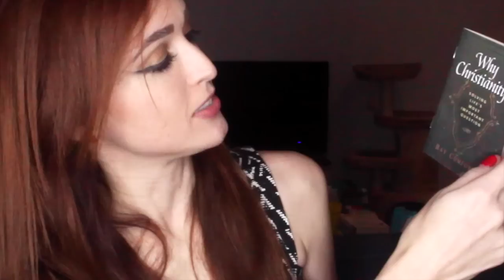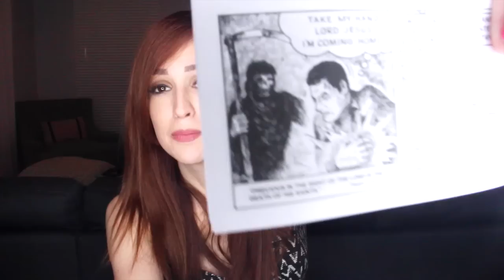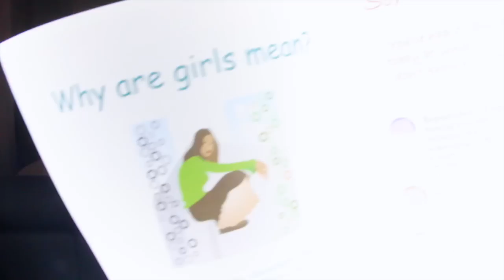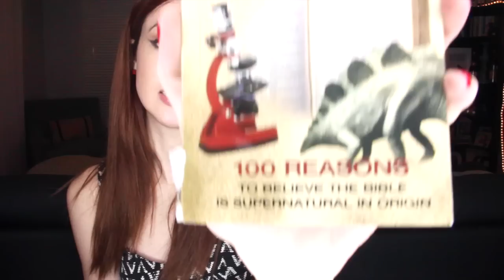Unboxing Ridiculous Religious Gifts (Fan Mail) #2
If you wanna send me stuff here's my address:
Jaclyn Glenn